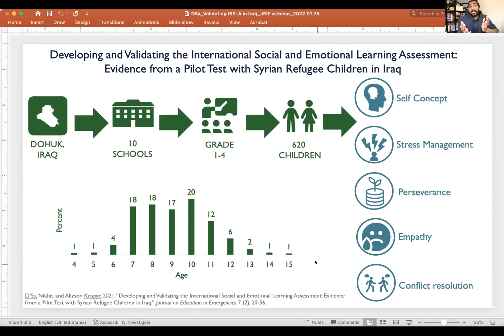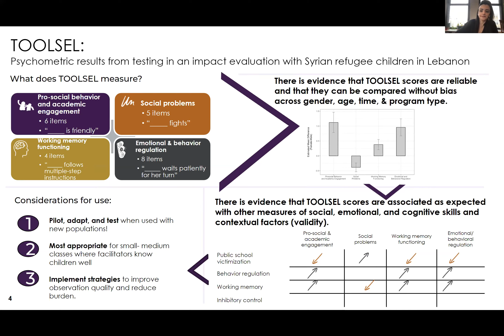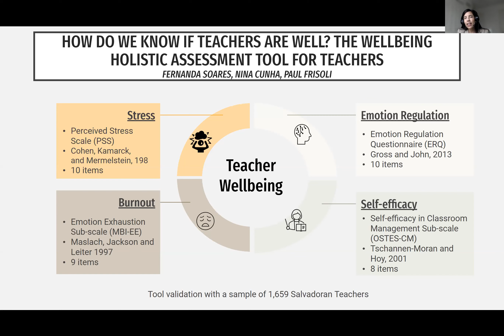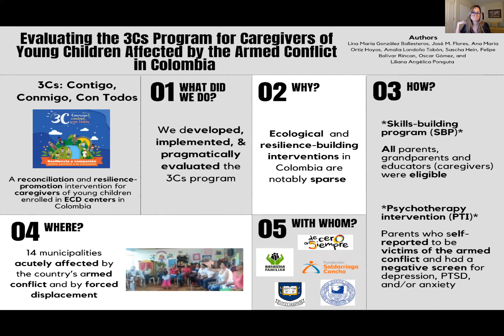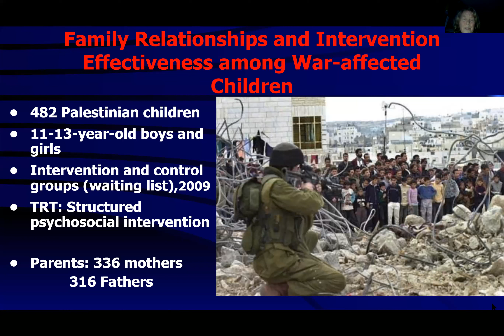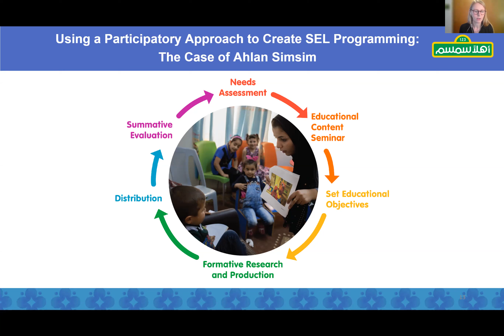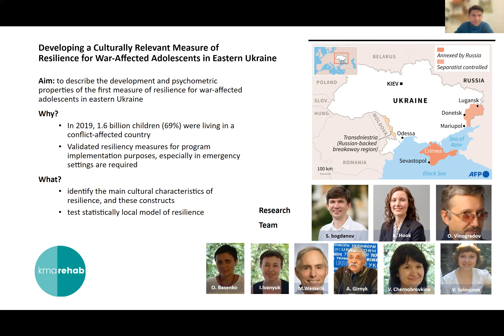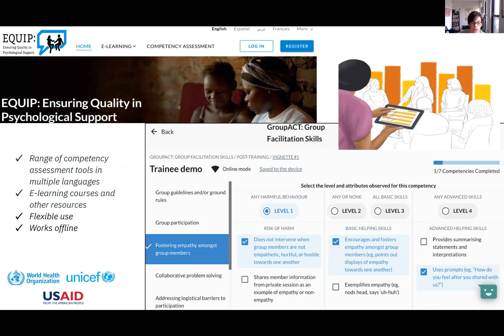Launch of JEiE Special Issue on PSS and SEL in Emergencies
Despite rapid growth in the body of research on psychosocial support (PSS) and social and emotional learning (SEL) and efforts to put these findings to use, large gaps in the evidence and the implementation of tools remain. This event marked the launch of a special issue of the Journal on Education in Emergencies which provides a snapshot of the strategies and tools being developed and used to understand the status of wellbeing and psychosocial support in humanitarian contexts and the effectiveness of EiE programming that incorporates PSS and SEL principles.

Panelists:
- Nikhit D’Sa, PhD, Assistant Professor and Senior Associate Director for Research, University of Notre Dame’s Global Center for the Development of the Whole Child
- Carly Tubbs Dolan, PhD, Deputy Director, NYU Global TIES for Children
- Moses Olayemi, Graduate Research Assistant, Purdue University
- Fernanda Soares, PhD, Technical Advisor, FHI 360
- Raija-Leena Punamäki, PhD, Psychologist and Professor Emerita, Tampere University
- Liliana Angélica Ponguta, PhD, Research Faculty, Yale Child Study Center
- Shanna Kohn, Senior Education Manager of Humanitarian Programs, Sesame Workshop
- Sergiy Bogdanov, PhD, Psychologist and Psychotherapist, University of Kyiv-Mohyla Academy
- Gloria A. Pedersen, DrPH, Senior Research Associate, George Washington University

The webinar outlined a range of efforts to to create, validate, and use new, culturally relevant measures of mental health and wellbeing among students living in situations of crisis and conflict, and among the teachers, caregivers, and community members on whom these young people rely.